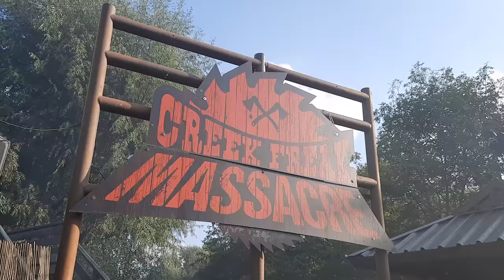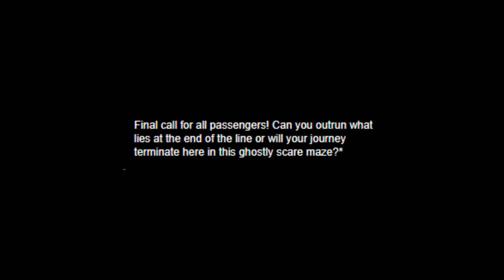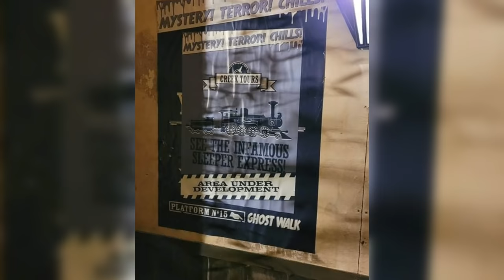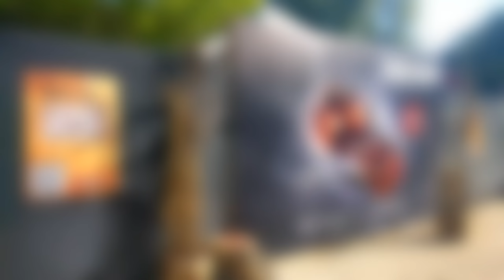Thorpe Park NEW RIDE RUMOURS!?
Thorpe Park has been the centre point of everyones speculation regarding a new rollercoaster, but recently theres been multiple findings and rumours surrounding the area of Old Town! Platform 15 has departed one final time at Fright Nights, something interesting is happening at Loggers Leap, and staff hint at the removal of one ride within that area!

» Big thank you to Theme Park Guide for allowing me to use the photos: